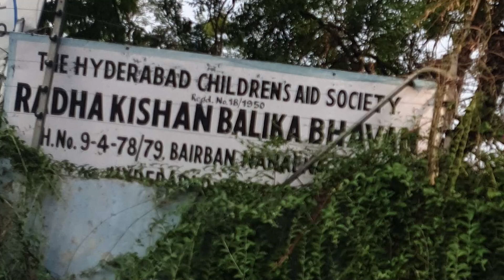Happy 2nd Birthday | Dedeepya 2nd Birthday|VLOG | DSISTERZ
Happy 2nd Birthday | VLOG | DSISTERZ